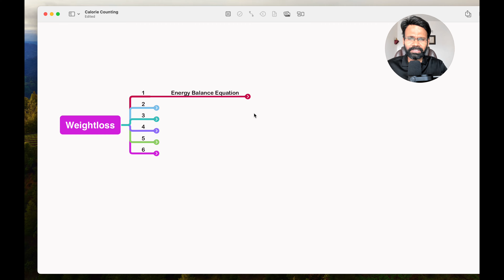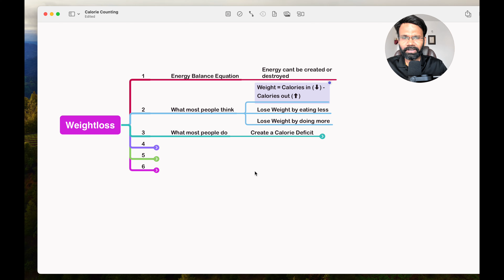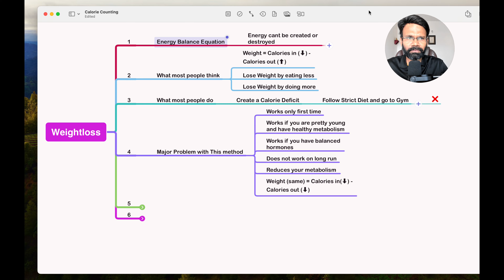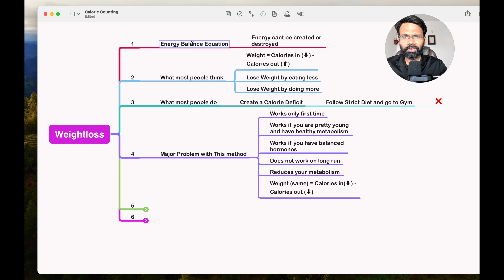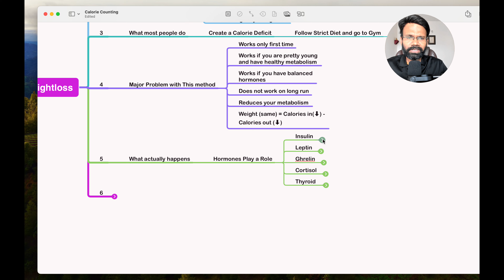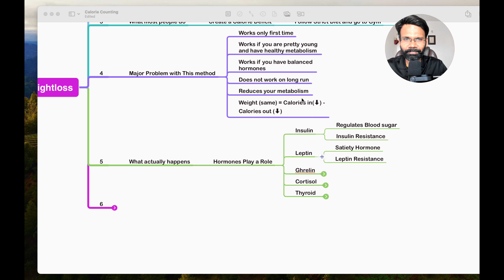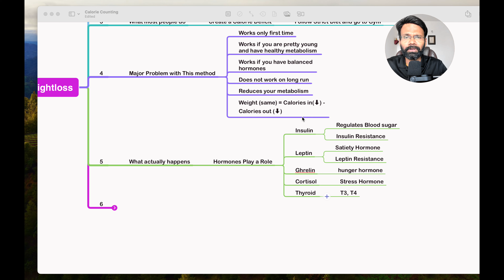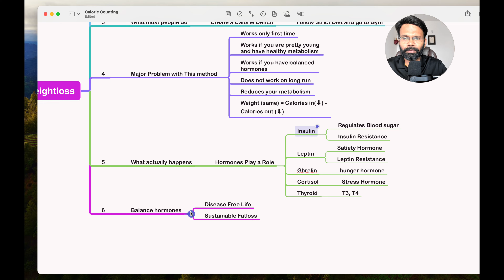Beyond Calories: The Real Secret to Weight Loss Unveiled!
🔥 "Unlock the Secret: Why Calorie Counting Fails & What Works" 🔥

Tired of logging every bite and still not seeing results? You're not alone! In this enlightening video, we dive into the truth behind calorie counting, the energy balance equation, and why traditional methods of weight loss often end in frustration. Discover the scientific reasons why calorie deficits don't always lead to weight loss and learn about the powerful role hormones play in your metabolism and weight management journey.

👉 In This Video:

The real scoop on calorie counting and its effectiveness.
Understanding the energy balance equation and its limitations.
Why the law of thermodynamics doesn't fully apply to our bodies.
The critical impact of hormones like insulin, leptin, and ghrelin on weight loss.
Practical strategies for achieving sustainable weight loss without obsessing over calories.
📚 Key Insights:

Explore why methods like Keto, Atkins, and Paleo might not work for everyone.
Learn how hormonal imbalances can sabotage your weight loss efforts.
Discover how to work with your body, not against it, for lasting results.

Have you struggled with calorie counting? Found a method that works? Share your experiences and insights in the comments below. Your story could be the key that unlocks success for someone else.

We're here to provide you with the knowledge and support you need on your journey to a healthier life.

Join our 3 Days Bootcamp to know how we can help you find the root cause of your health problem as well improve your health